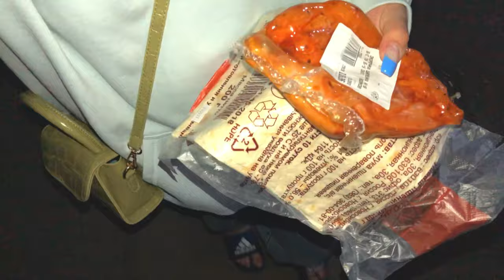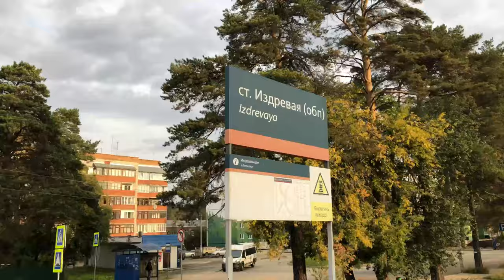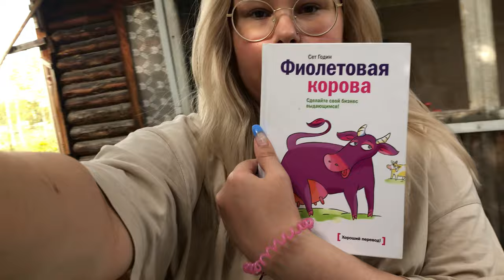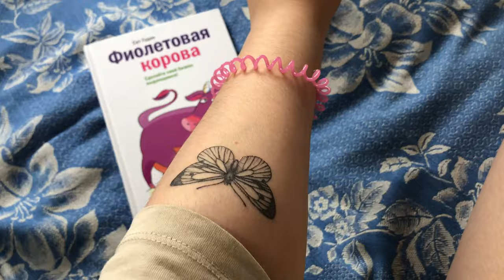VLOG 1 ЕДЕМ НА ДАЧУ 🌿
Inst - @Madridmargo